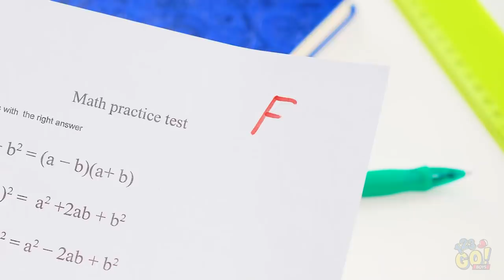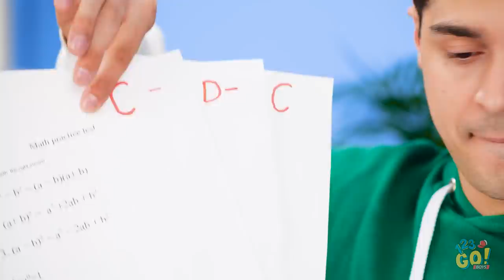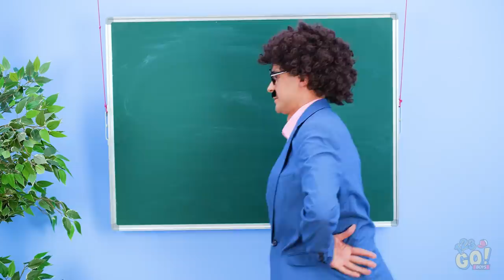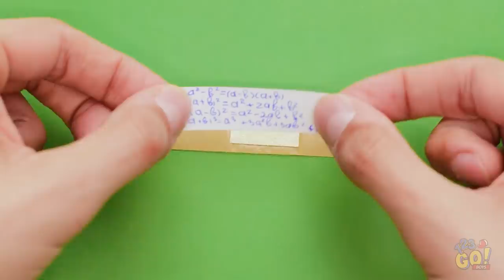OOPS! ANGEL VS DEMON || WHO CONTROLS ME? Good VS Evil Rules! Crazy Pranks Emoji By 123 GO! BOYS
Life is full of hard choices. And doing the right thing can get, well, a little confusing. Don’t worry, we got you.
Ever feel like you have an angel and a devil on your shoulders? It sure would make life’s tough decisions easier, wouldn’t it?

The following video might feature activity performed by our actors within controlled environment - please use judgment, care, and precaution if you plan to replicate. ▶️ TheSoul Music: